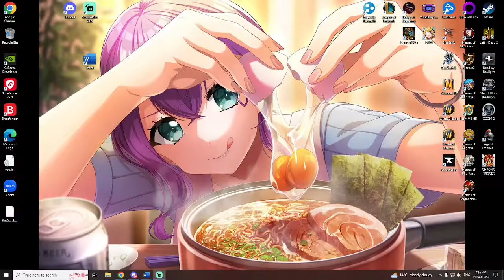Streaming Parson Reads the Gospel of Mark - Part 5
Hello and welcome to the Streaming Parson reads the Gospel of Mark. Today for Good Friday, we are just going to read chapter 7 for a short stream.